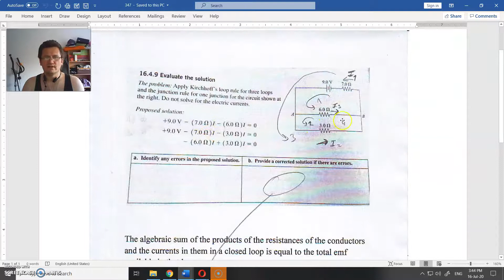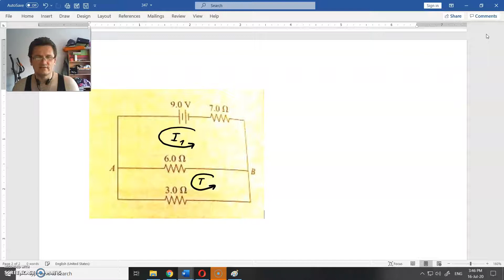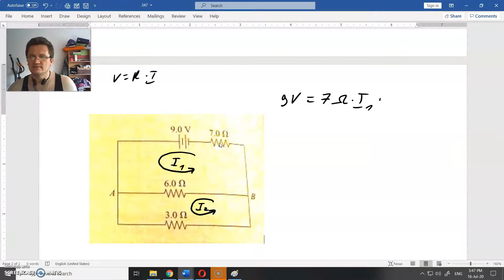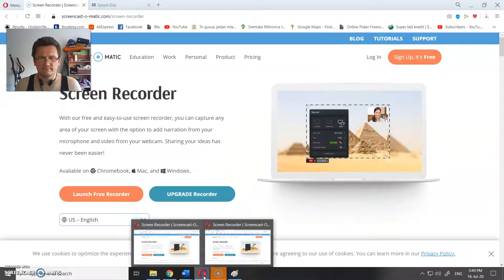347. assignment (Kirchhoff's loop rule)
Assignment text:
16.4.9 Evaluate the solution
The problem: Apply Kirchhoff's loop rule for three loops and the junction rule for one junction for the circuit shown at the right. Do not solve for the electric currents.
Proposed solution:
+9V- (7 Ω)I- (6 Ω)I=0
+9V- (7 Ω)I- (3 Ω)I=0
       - (6 Ω)I- (3 Ω)I=0

a. Identify any errors in the proposed solution.

b. Provide a corrected solution if there are errors.

Photon, mass and gravity
Oliver Jovanovic